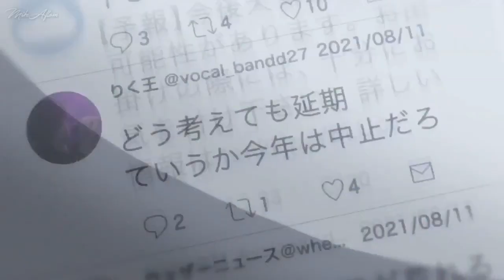【AMV】Tenki No Ko (Grand Escape RADWIMPS feat. Toko Miura-Español) Weathering With You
ARTISTA ORIGINAL : RADWIMPS feat. Toko Miura-

Canales :

#1 MikeAftomPlays

#3 MikeAftomExe

Letra :

Con alas podríamos el cielo hoy surcar
Mas las cambié por tu mano poder tomar
Me encanta el cielo aunque siga siendo igual
¿Será que un crimen es querer siempre soñar?

El verano se va dejando todo atrás
Cuando el otoño empezamos a recordar
¿Será nostalgia lo que siento o es amor?
No dudaré, pues esta sigo siendo yo

Hoy todo vuelve a transformarse y la gravedad se va a detener
Hagamos un punto y a parte, vamos a donde nadie nos ve
Vamos juntos a caminar a un lugar del que no podamos volver
Tú y yo lograremos lo imposible y mis pies plantaré y gritaré

¡Vamos ya!

A un paso más para el destino alcanzar
A un paso más de lo imposible lograr

A un paso…

Navegaremos al más allá
Y surcaremos la noche hacia un nuevo día
Nuestra esperanza nos guiará
Si estamos juntos ya verás cómo todo funcionará

Por más que haya inseguridad no nos podrán parar
Juntos tú y yo en la adversidad, sin un atajo que podamos tomar

Escucha la voz, en tu corazón, diciéndonos hoy
¡Vamos tú y yo!

Sinopsis : Tenki No Ko (Weathering With You)

El estudiante de secundaria Hodaka Morishima deja su hogar en una isla aislada y se muda a la ciudad de Tokio, pero se arrepiente de inmediato. Él vive sus días en aislamiento, hasta que finalmente se encuentra un trabajo como escritor para una revista de baja categoría. Después de comenzar su trabajo, el clima ha sido lluvioso día tras día. En un rincón de la concurrida y poblada ciudad, Hodaka se encuentra con una joven llamada Hina Amano. Debido a ciertas circunstancias, Hina y su hermano menor viven juntos, pero tienen una vida alegre y sólida. Hina también tiene un cierto poder: el poder para detener la lluvia y despejar el cielo.